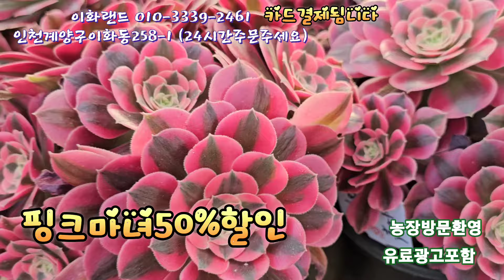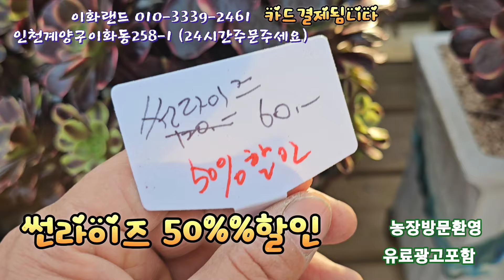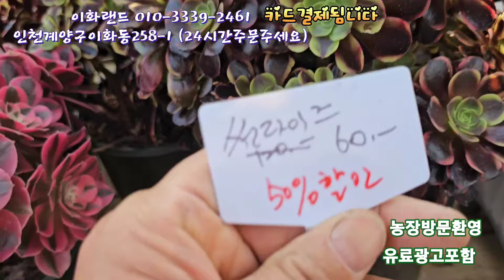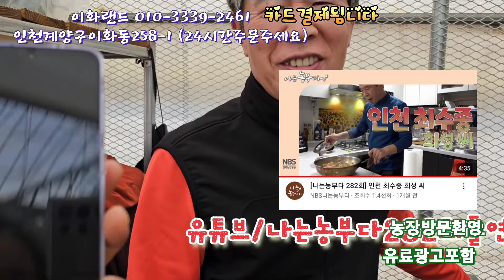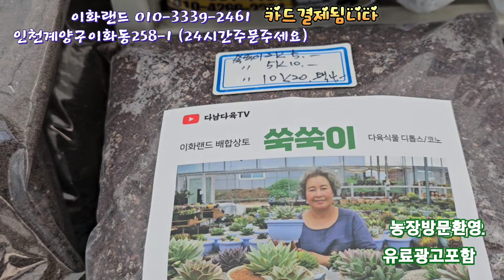대박50~20%할인/핑크마녀/메듀샤. 이화랜드010-3339-2461 나는농부다282회출연